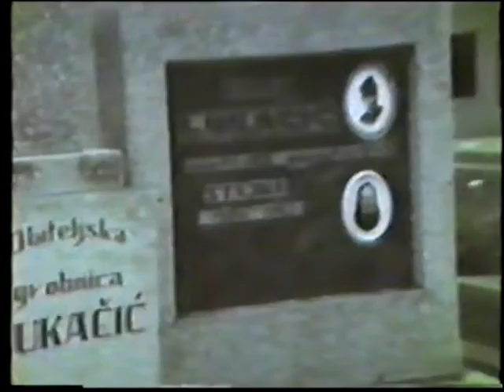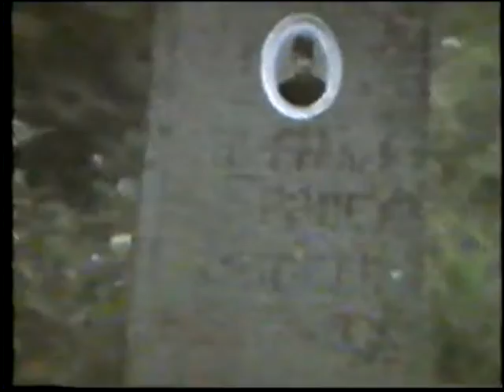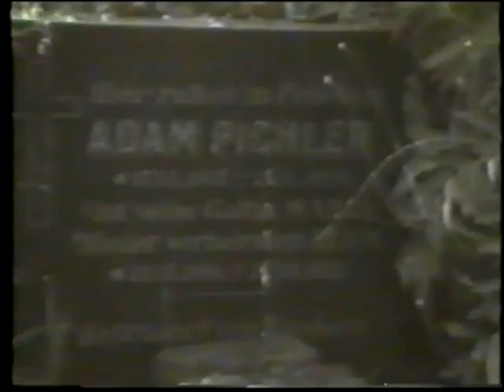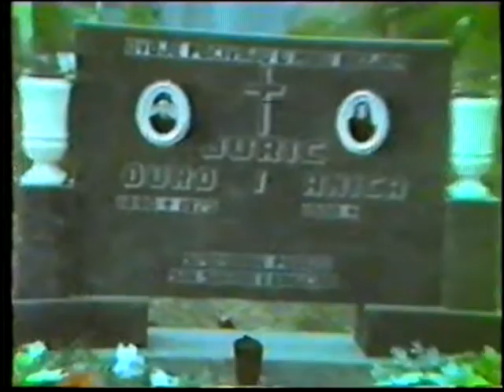Ilača 1987. godine - 5. dio - obilazak groblja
Zahvaljujem gospodinu Peri Moric na ustupljenim snimkama.
Snimljeno 1987. za potrebe zajednice ilačkih nijemaca u Austriji. Gospodin koji se pojavljuje na snimcima je Ivan Balić (brat pokojnoga "Morave") koji živi u Austriji. U ovome dijelu obilaze groblje.